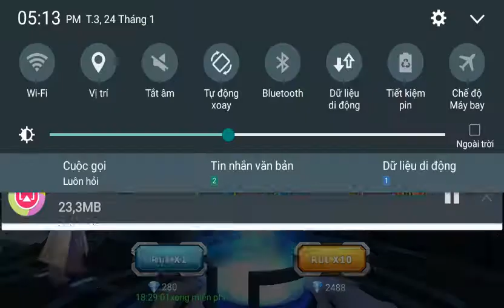Poke Đại Chiến: Ấp X10 Cao Cấp và cái kết 😂